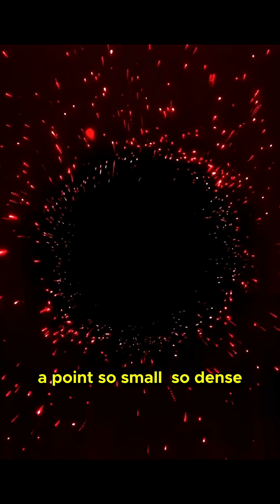Did Space Really Explode Into Existence?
The universe began from an unimaginably dense and tiny point known as the singularity—the seed of everything. The Big Bang was not an explosion in space, but the rapid expansion of space itself, unleashing immense heat and energy. As the universe cooled, the first elements—hydrogen and helium—formed, becoming the building blocks of stars. This expansion continues today, with galaxies moving away from each other, stretching the fabric of space-time like an inflating balloon. This cosmic expansion gives rise to the "arrow of time"—the reason we remember the past but not the future, why events like a broken egg can’t reverse. Time, in this context, flows in one direction—from the Big Bang toward an unknown future. Stephen Hawking helps us see that the universe is not static or eternal but dynamic, evolving, and deeply interconnected with time itself—a story still unfolding with every passing moment.